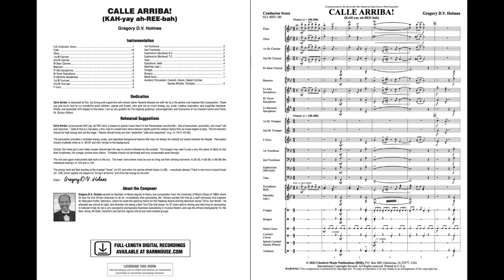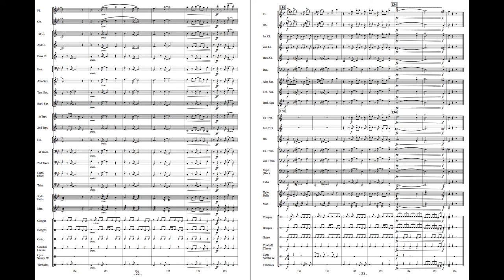Calle Arriba! - Gregory D.V. Holmes (with Score)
You won’t be able to resist moving and dancing to the Latin beat of “Calle Arriba!” Calle Arriba is a real place, and there is a small-town block party happening in the countryside. An infectious pulse driven by percussion calls to all ages to come dance. The sun has set, but the heat has not – and when the samba whistle blows, EVERYBODY DANCES! This exciting, vibrant, and fun debut work by Gregory D. V. Holmes will be the audience favorite at your next concert!